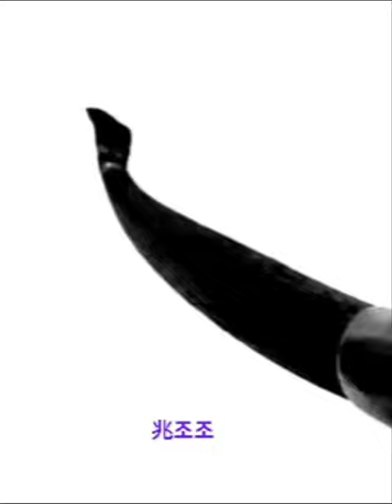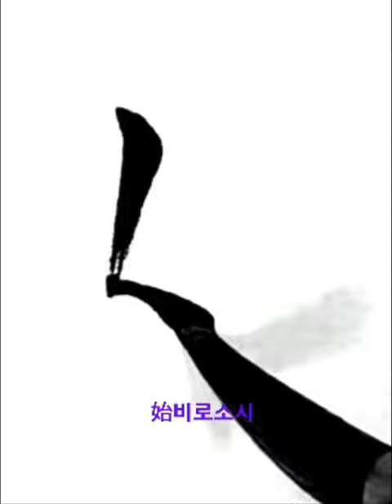億兆始以武功 억조시이무공 楷書해서 唐당 歐陽詢구양순 九成宮 醴泉銘 구성궁 예천명